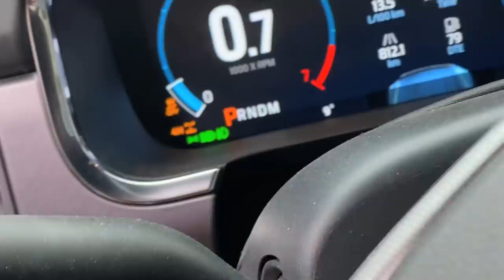ECOBOOST VS 65,000 LBS DIESEL TRUCK!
ECOBOOST VS 65,000 LBS SEMI TRUCK! It was time to get rid of the giant GMC Detroit Diesel Vandura Van! That thing was amazing when it jumped but then sat there and wouldn't start! I threw it up on marketplace and had 40 messages instantly! Then decided I should try and pull the 65,000 lbs diesel semi truck with my 2021 F150 Platinum Ecoboost! What a ride!